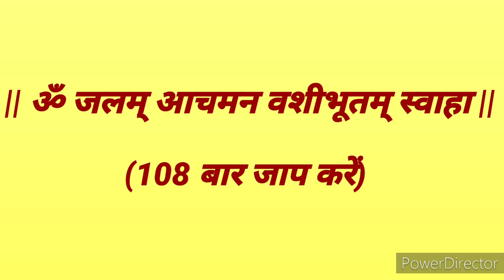love Astrology -कालीमिर्च के दानों से प्रचंड वशीकरण | आजतक फेल नहीं हुई ये विधि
Related queries -
Love,
Friend,
Love quotes,
Astrology,
Astrologer,
Horoscope,
Zodiac signs,
Daily Horoscope,
Horoscope today,
Kundali,
Kundali matching,
Kundli,
Kundli matching,
Relation,
Relationship,
Boyfriend,
Marriage,
Pyar,
First love marriage,
Romance,
Wife,
Couple,
Husband,
woman,
Vashikaran,
Vashikaran mantra,
vashikaran totke,
vashikaran specialist,
vashikaran video,
vashikaran mantra for husband,
Stri vashikaran,
Sambhog vashikaran,
Ladki vashikaran

MORE QUERIES:-
1.काली मिर्च से तीव्र वशीकरण
2.vastu tips for vashikaran
3.चाय पीला के वशीकरण
4.चॉकलेट खिला के वशीकरण
5.फोटो द्वारा वशीकरण
6.पानी पिला कर वशीकरण
7.तिलक लगाकर वशीकरण
8.लौंग से तीव्र वशीकरण
9.इलायची से तीव्र वशीकरण
10.पीपल के पत्तों से तीव्र वशीकरण
11.वशीकरण टोटके और उपाय
12.पत्नि वशीकरण टोटके और उपाय
13.प्रेमी का तीव्र वशीकरण
14.प्रेमिका का तीव्र वशीकरण
स्त्री वशीकरण
सम्भोग वशीकरण